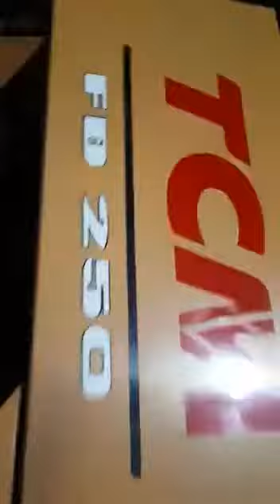Laka lantas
Tak di sangka selagi tugas dengan kawan kerja . Mobil truk selagi konvoi di jalan raya .tiba tiba kendaraan porklif menyalip dari arah berlawanan  dan terjadilah..